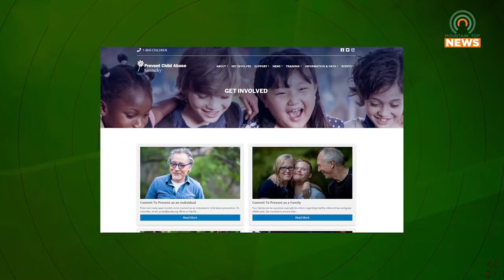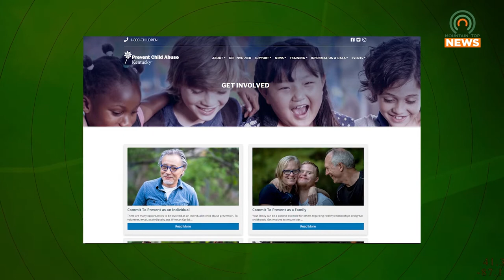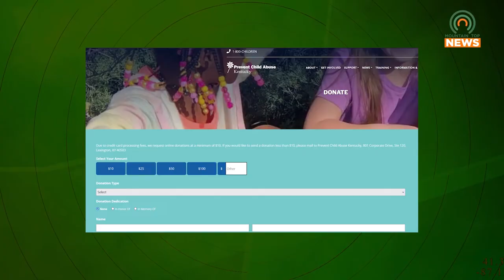Prevent Child Abuse Kentucky Receives Grant from Kentucky Power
A historic grant has been made to one Kentucky organization which now looks to help support families of our region.